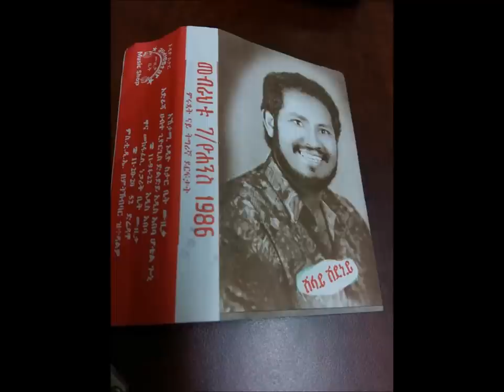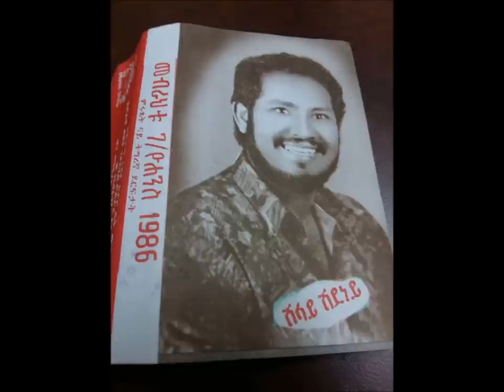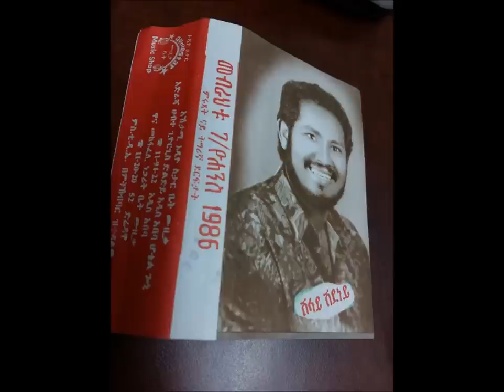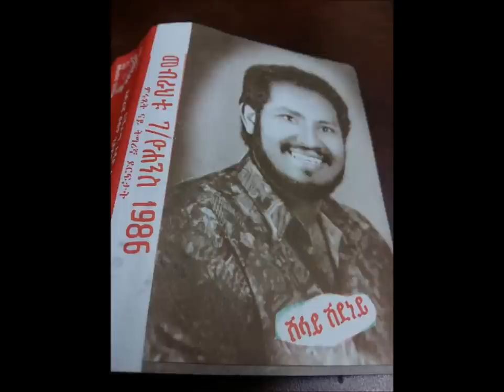Mebrahtu Gebreyohannes - Roza /ሮዛ Old classic Ethiopian Tigrigna music 1986 E c